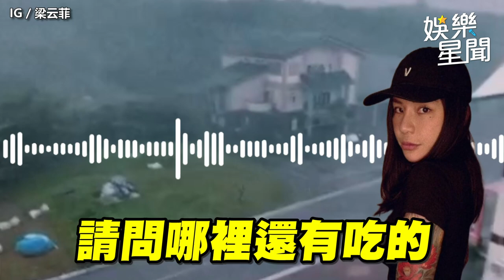怪颱海葵虐慘綠島！梁云菲曝慘況「史上最誇張」｜三立娛樂星聞